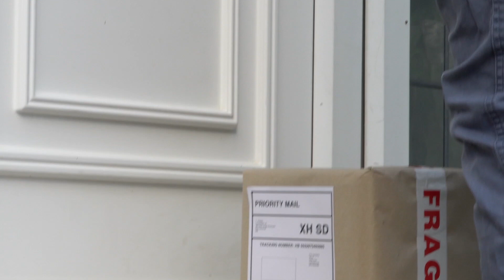El primer trabajo en Canada (Mi experiencia)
PRIMER TRABAJO EN CANADA - En este video te cuento como fue mi primer empleo en Canadá, cuanto me pagaban, que hacia en el trabajo, buenas y malas experiencias.
Instagram y Tiktok: ESTEBANCUETOM

INSTAGRAM TEB: @estebancuetom

Videos de caracter informativo, no como asesoría.
Toda la información oficial la encuentra aquí abajo.

Pagina Oficial del Gobierno de Canadá